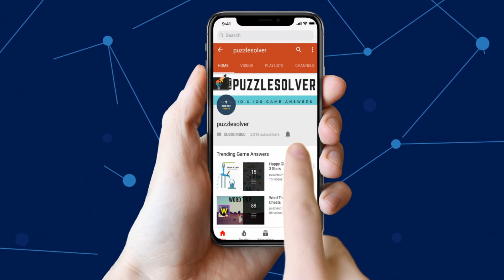Happy Glass Level 504